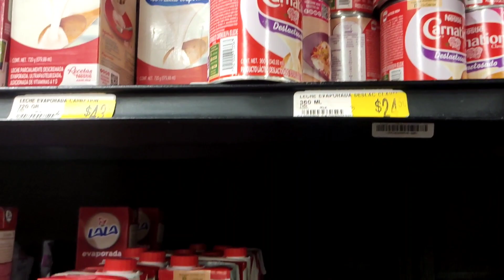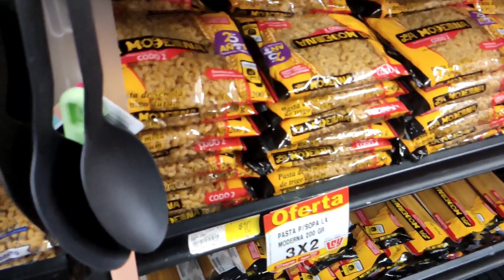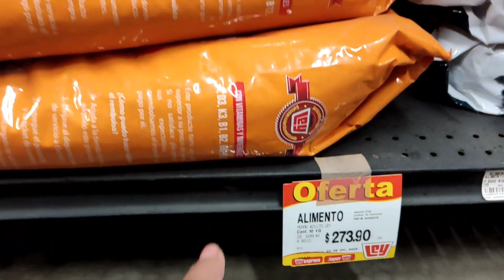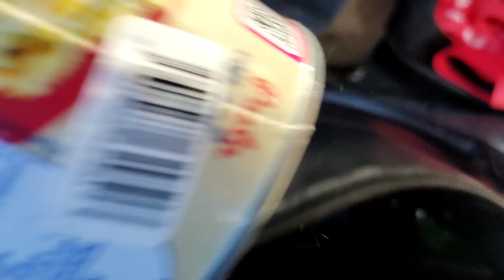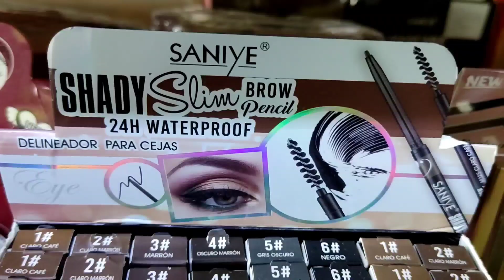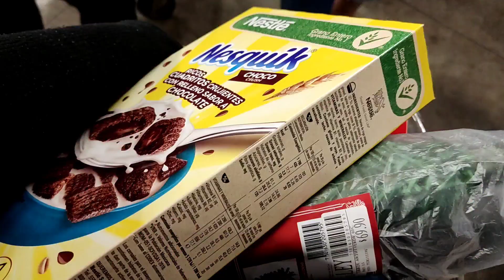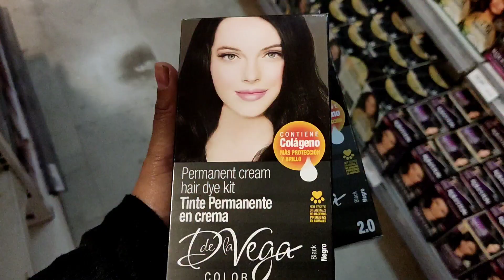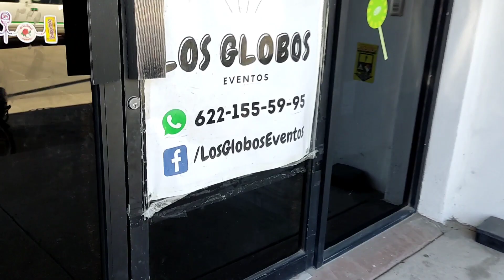Últimas COMPRAS🎁/ Vlogmas🎄⛄/ Filas larguísimas 😖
✨ULTIMAS COMPRAS Navideñas/ Vlogmas🎄⛄

SALUDOS Y BENDICIONES PARA TODOS Y TODAS